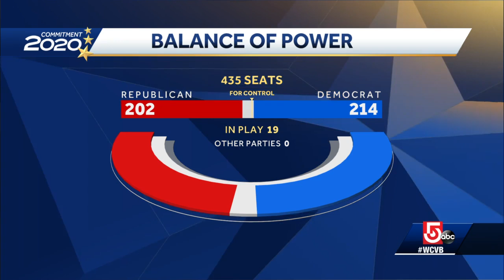'This thing is done': Former Congressman Mike Capuano weighs in on potential Trump challenges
During an appearance on WCVB's "On the Record," the former U.S. representative from Massachusetts said any court hearings and recounts will be "simply theatre" and "overwhelmingly boring."